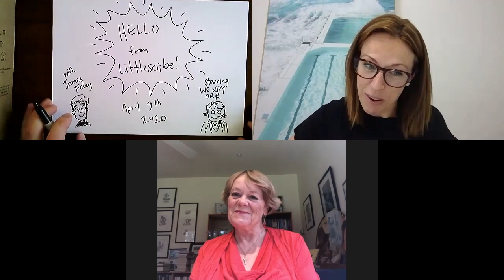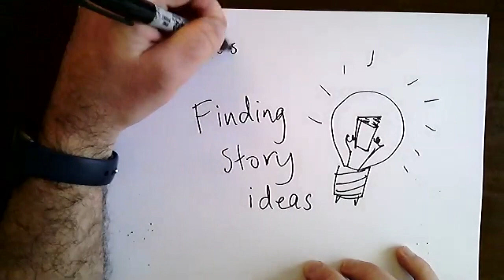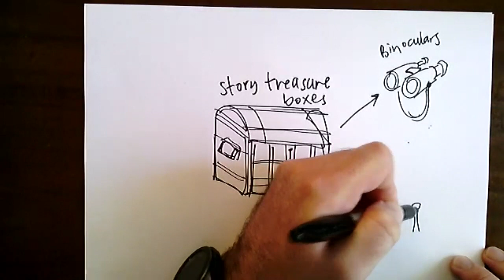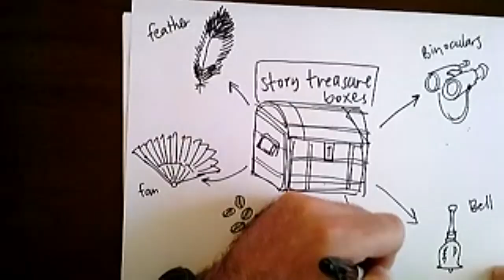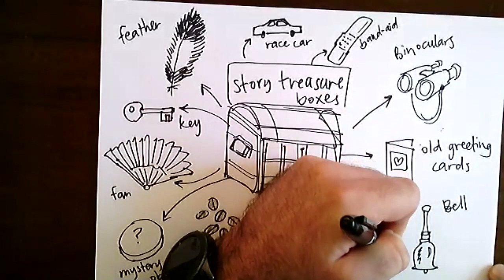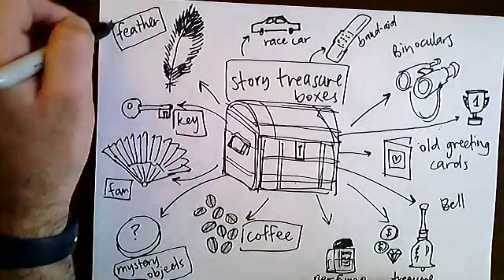Author Session With Wendy Orr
Topic: Adding Everyday Items Into Your Story.

This session with Wendy Orr was held on 9 April 2020.

Wendy was joined by James Foley for his amazing illustrating skills.

Join us for fun creative writing projects to do at home.